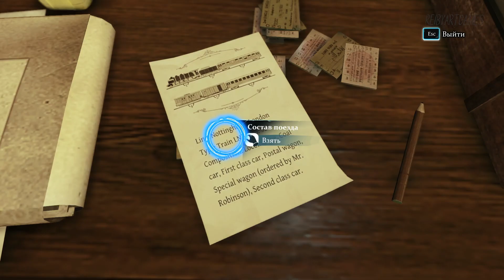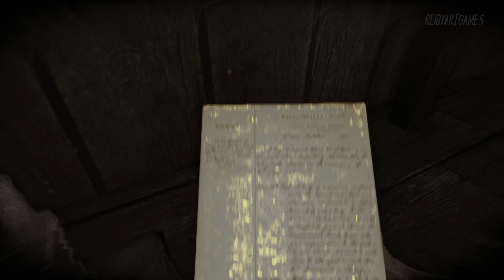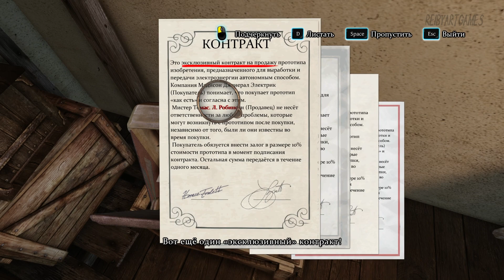Sherlock Holmes Crimes and Punishments #3 Тайна Исчезнувшего Поезда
Начинаем 2 расследование! Тайна Исчезнувшего Поезда!